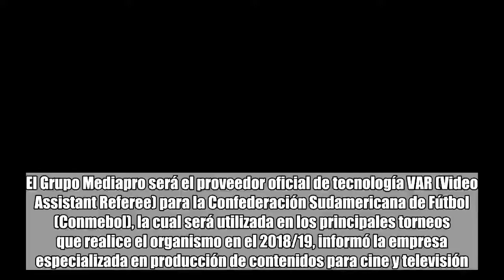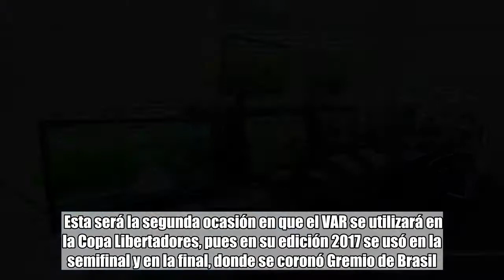San Lorenzo abrirá de local la llave frente al alicaído Temuco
El Grupo Mediapro será el proveedor oficial de tecnología VAR (Video Assistant Referee) para la Confederación Sudamericana de Fútbol (Conmebol), la cual será utilizada en los principales torneos que realice el organismo en el 2018/19, informó la empresa especializada en producción de contenidos para cine y televisión.   De acuerdo con un comunicado de la compañía, el servicio VAR se utilizará a partir de los cuartos de final de la Copa Libertadores y Sudamericana, además también se usará en la Recopa.  “El Grupo audiovisual ha completado los procesos de homologación de la FIFA/IFAB para prestar servicios de videoarbitraje tanto en competiciones internacionales como nacionales”, explicó la empresa española con sede en Barcelona.  “Mediapro suministrará equipo técnico y profesional para asegurar el servicio en todos los partidos oficiales de la Conmebol“.  Esta será la segunda ocasión en que el VAR se utilizará en la Copa Libertadores, pues en su edición 2017 se usó en la semifinal y en la final, donde se coronó Gremio de Brasil.  El VAR también se va a utilizar en la Copa América 2019, a realizarse en Brasil, señaló Grupo Mediapro en el comunicado.  Recientemente el VAR fue utilizado en la Copa del Mundo de Rusia 2018, tecnología que ayudó a los árbitros a tomar una decisión ante jugadas complicadas como un supuesto fuera de juego o un penal dudoso. EFE Foto: Archivo Lavinotinto.com